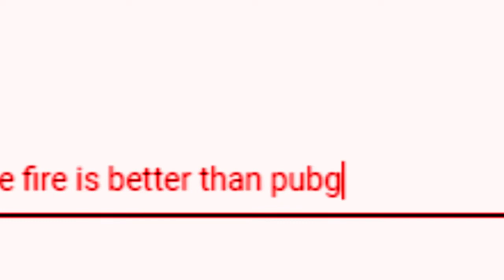Bucket List| Teleshopping Best Funny Line Ever#shorts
@R.G BUCKET LIST
@RG BUCKET LIST SHORTS
@RG BUCKET LIST BEST FUNNY LINE EVER